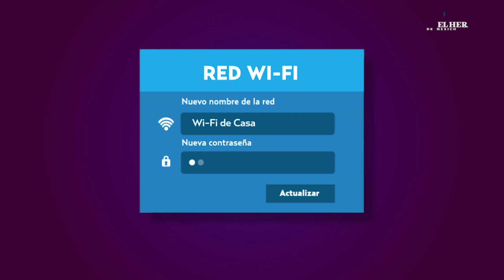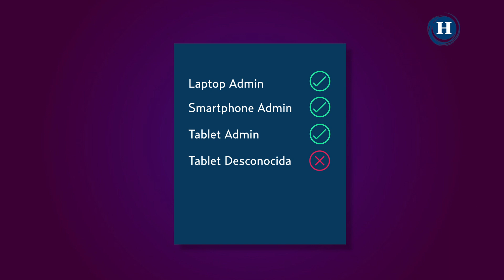MundoDigital | 5 consejos para EVITAR que ROBEN el INTERNET de tu casa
Durante esta cuarentena una de las cosas más molestas es cuando el WiFi se alenta mientras estás viendo una película o jugando un videojuego en línea. Te damos 5 consejos sobre lo que puedes hacer para evitar que te roben el internet.